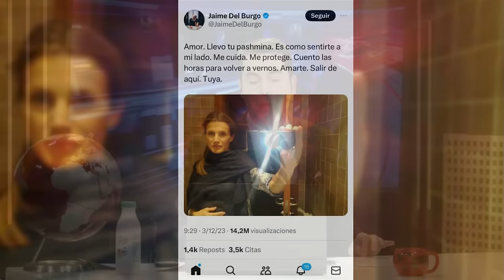💥BRUTAL ESCÁNDALO REAL💥¿Corre PELIGRO JAIME DEL BURGO tras descubrir su ROMANCE con LETIZIA?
La imagen más popular del año es la que inicia esta noticia: Letizia embarazada, con una mano acariciando su vientre y con la otra tomándose un selfie en un sucio baño envuelta con una bufanda negra. La foto tuvo el domingo más de 12 millones de reproducciones en una cuenta de twitter con 9 mil seguidores, la de Jaime del Burgo. Este empresario navarro, calvo, hijo de un político de derecha y nieto de un político franquista, hasta ayer era conocido como el ex cuñado de la reina, por haber estado casado con Telma Ortiz. A partir de ahora será conocido como la pareja de Letizia, con quien la reina engañó a Felipe durante 2 años, hasta el punto de considerar divorciarse del rey, mudarse a Nueva York con Jaime y darle un hermano a Leonor y Sofía pero mediante un proceso de gestación subrogada. Eso revela otro secreto: por alguna razón médica y oculta, Letizia ya no podía concebir más hijos a los 39 años después de dar a luz a las dos niñas. Por eso le propuso a Jaime tener un tercer hijo por medio de un vientre de alquiler en Los Ángeles. El melodrama es de los que se recuerdan.

La noticia inicia con la imagen más popular del año: Letizia está esperando un bebé, con una mano en su vientre y la otra haciendo un selfie en un baño de mala calidad con una bufanda negra. El domingo, la imagen fue vista más de 12 millones de veces en la cuenta de Twitter de Jaime del Burgo, que tiene 9 mil seguidores. Este empresario navarro, calvo, es hijo de un político de derechas y nieto de un político franquista. Hasta ayer, se le conocía como el ex cuñado de la reina, ya que estuvo casado con Telma Ortiz. A partir de ahora, será conocido como el amante de Letizia, con quien mantuvo una relación durante 2 años, engañando al rey Felipe al punto de considerar divorciarse, irse a vivir a Nueva York con Jaime y tener otro hijo, pero a través de un vientre de alquiler. Esto revela otro secreto: debido a razones médicas ocultas, Letizia ya no podía tener más hijos a los 39 años después de dar a luz a las dos niñas. Por eso le propuso a Jaime tener un tercer hijo mediante un vientre de alquiler en Los Ángeles. Este culebrón marcará una época.

Hay muchas incertidumbres en relación con esta imagen. En primer lugar: no está comprobado que el texto adjunto le fuera dicho por Letizia a Del Burgo: "Amor. Llevo tu echarpe. Es como sentirte a mi lado. Me protege. Me cuida. Cuento las horas para volver a encontrarnos. Amarte. Salir de aquí. Tuyo/a". En segundo lugar: se podría sospechar que la fotografía está manipulada, creada con inteligencia artificial. El rostro de Letizia, tantas veces intervenido, no se corresponde con el que tenía cuando estaba embarazada de Leonor:

La cuestión principal reside en la fecha de la fotografía. Letizia ha tenido, de forma oficial, dos gestaciones: la de Leonor (año 2005) y la de Sofía (año 2007). Según Jaime del Burgo, en aquellos tiempos él y Letizia eran únicamente amigos cercanos, después de haber sido pareja (año 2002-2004) y antes de convertirse en amantes durante las infidelidades a Felipe (años 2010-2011). No tiene ningún sentido que en ese periodo intermedio Letizia estuviera tan enamorada de Jaime como para enviarle el mensaje de la bufanda. Pero hay un dato que solo EN Blau ha publicado: Letizia ha tenido tres gestaciones, siendo la primera en el año 2002 cuando la joven periodista decidió interrumpir el embarazo. Esto fue demostrado por su primo David Rocasolano en el libro "Adiós princesa", donde se muestra la factura de la Clínica Dator donde Letizia Ortiz abortó. El procedimiento se llevó a cabo el 27 de octubre de 2002. Nunca se ha conocido con certeza quién era el padre de ese hijo que no llegó a nacer. Se especuló que podría ser David Tejera, el periodista y compañero de Letizia Ortiz en la cadena de noticias CNN+.Canal oficial de DISTRITOTV  en YouTube. DISTRITO TV es una televisión de la TDT española que pertenece al grupo de comunicación EL DISTRITO.